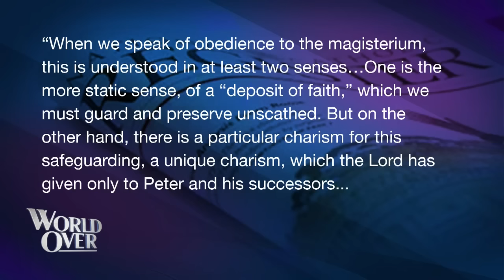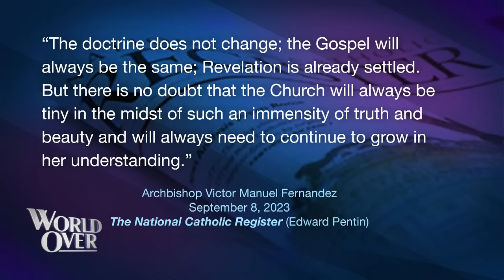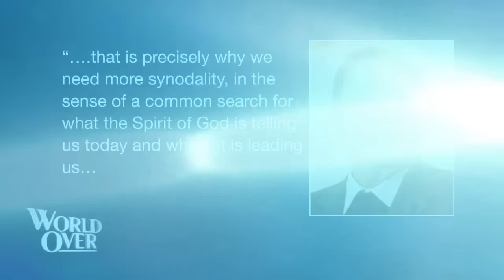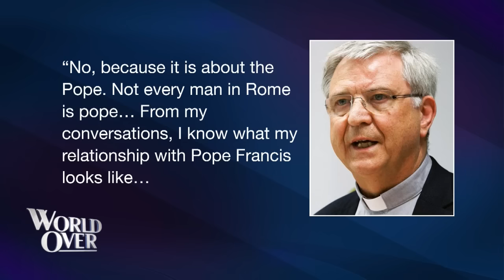The World Over September 14, 2023 | FERNANDEZ SPEAKS & THE BIBLICAL HIGHWAY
Fr. Gerald Murray, weighs in on the status of the Vatican's investigation of Bp. Joseph Strickland of Tyler, TX, and the exclusive interview given to The National Catholic Register's Edward Pentin by Cardinal-elect Victor Manuel Fernandez about the upcoming Synod of Bishops and more.

Mike Pompeo, former US Secretary of State shares his new documentary film, Route 60: The Biblical Highway.